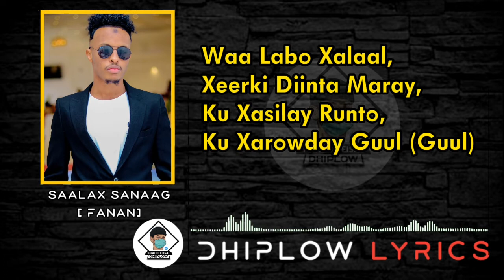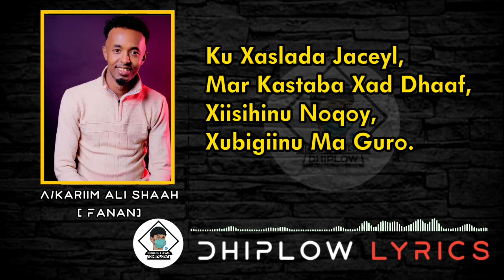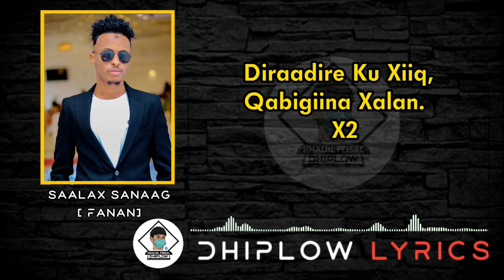Ka Korto Xinki || Cali Zaki, Salax Sanaag, A/kariim Cali, A/Jabaar Gacaliye || Hees Cusub 2022 || Hd